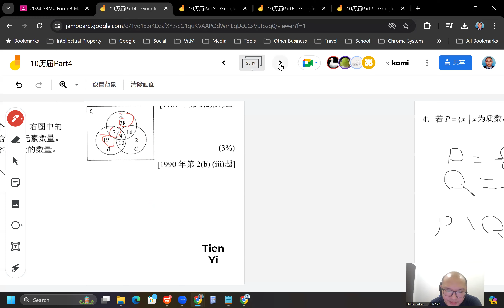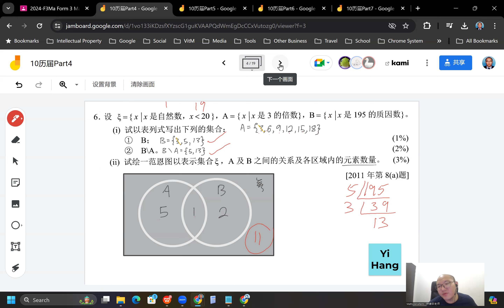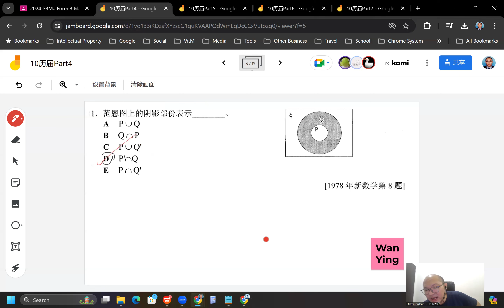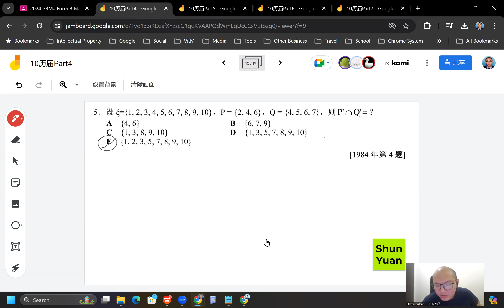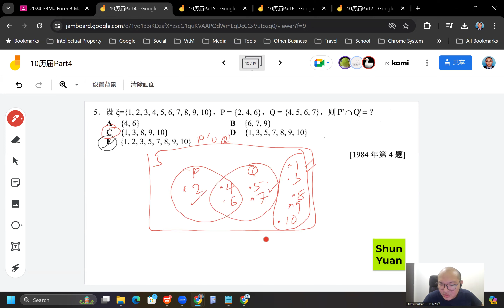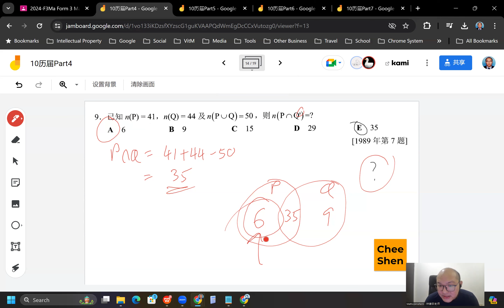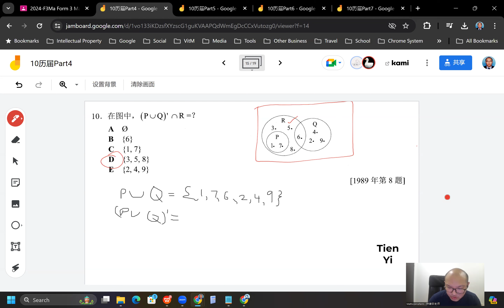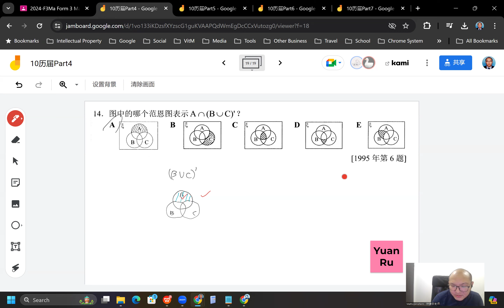2024 06 19 《网课不停歇》 初三数学10历届Part4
初二数学下册 第10章 集合论的应用
历届Part4